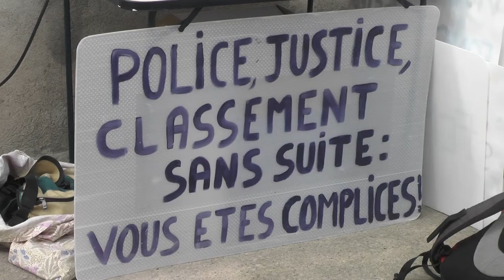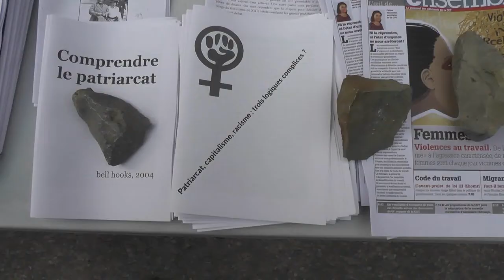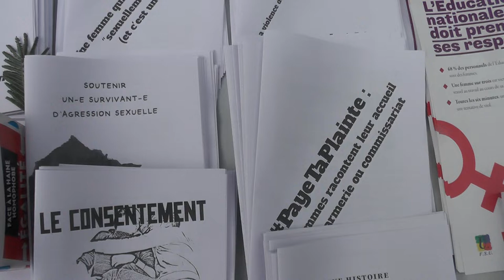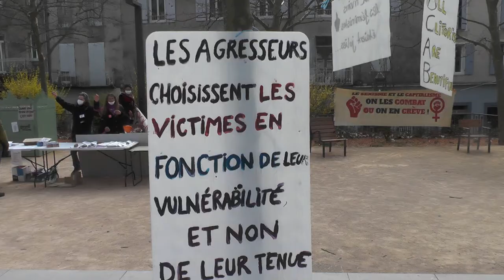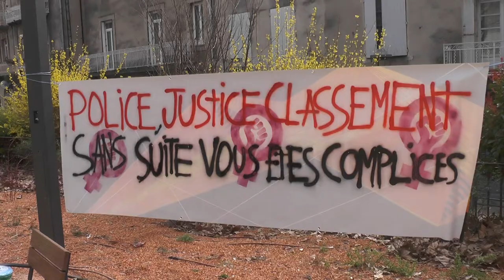6 mars Aubenas marché puis champ de mars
c'est le début de la semaine du 8 mars (-journée internationale de lutte pour les droits des femmes)de 10h à 12h au marché devant le château , puis de 12h à 16h sur le champ de mars avec de belles chansons